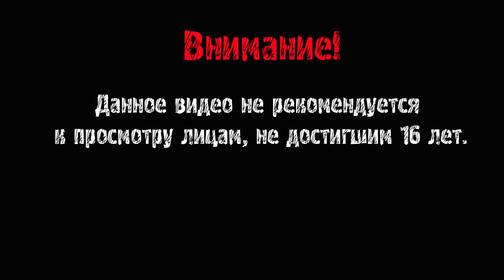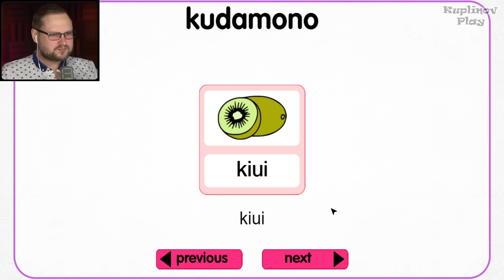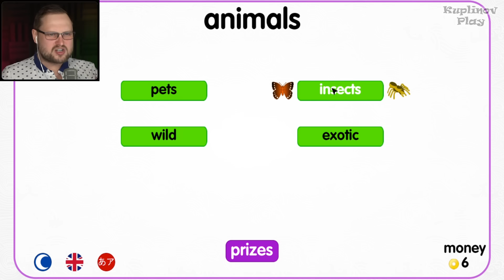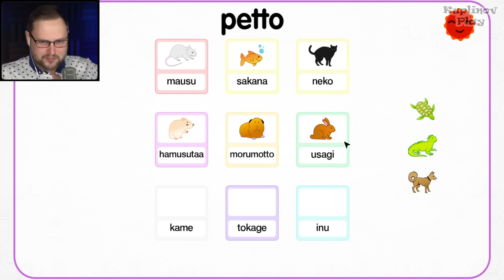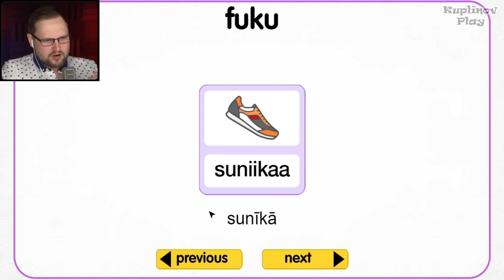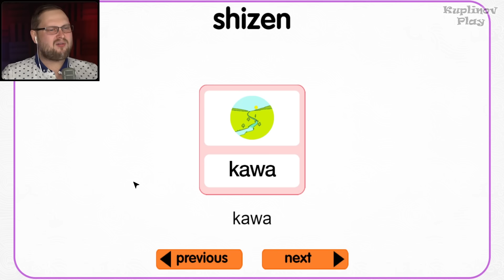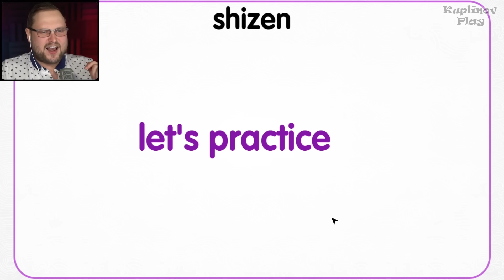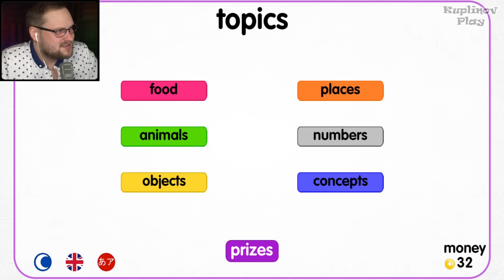КУПЛИНОВ ИЗУЧАЕТ ЯПОНСКИЙ ЯЗЫК